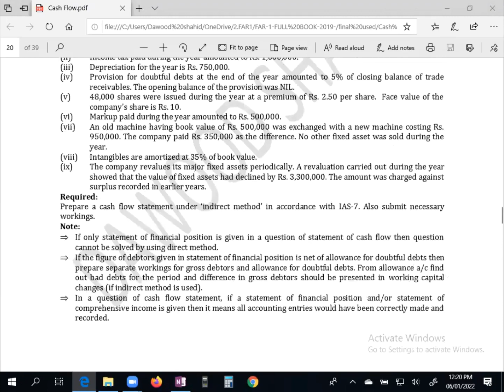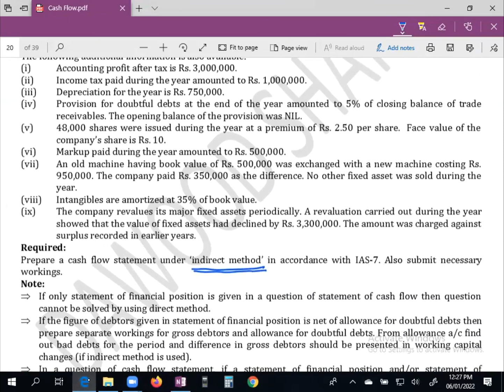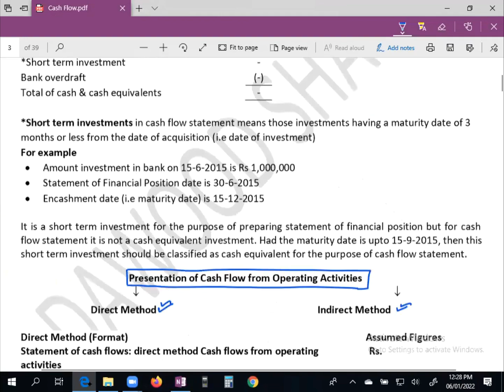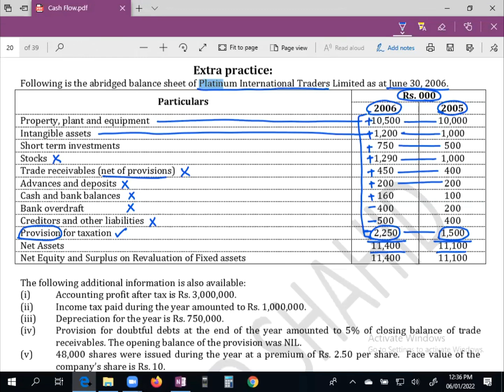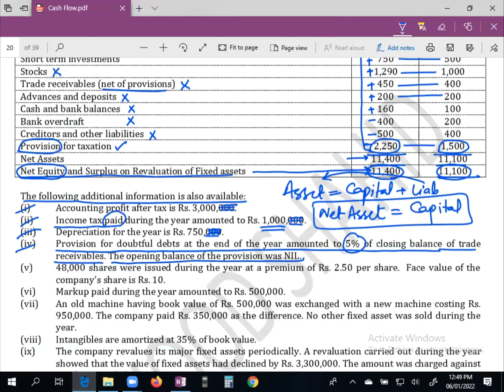FAR -1 (5) ( SATEMENT OF CASH FLOW) SOCF BY SIR DAWOOD SHAHID ( CAF-1) VALID FOR:ICAP PIPFA, ACCA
Accounting is the language of business and is
called this because all organizations set up an
accounting information system to communicate
data to help people make better decisions.